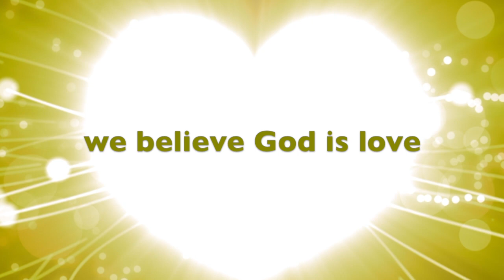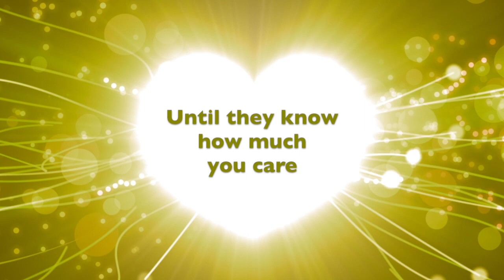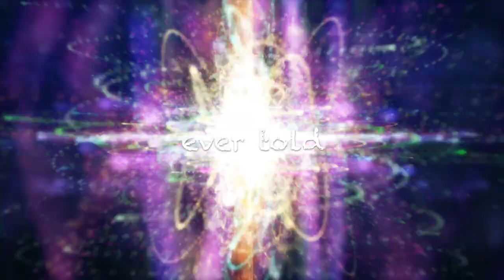Children finding Jesus Ep2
Ground Breaking is a teaching series for Christian parents and pastors about how to engage children in following Jesus.